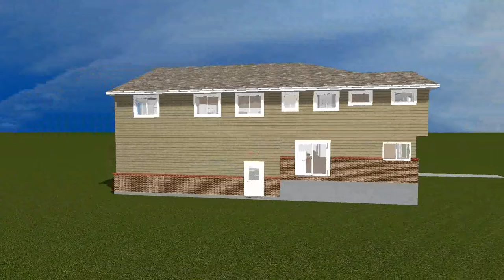Douglas Exterior Animation